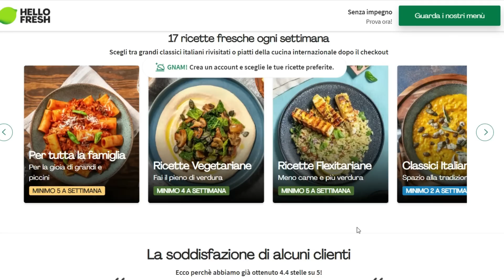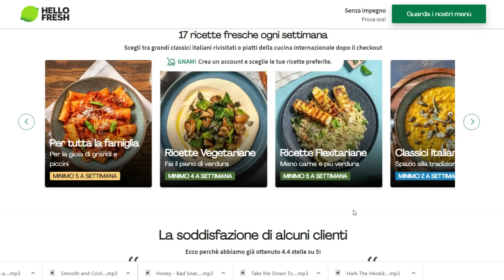5 MODELLI DI SCARPE AUTUNNO INVERNO DA AVERE QUEST'ANNO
Ciao a tutte, oggi vi parlo di 5 scarpe autunno inverno 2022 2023 da avere nel guardaroba capsula per creare infiniti outfit. Se questo video vi è piaciuto, guardate anche

► SCARPE MENZIONATE NEL VIDEO
SNEAKERS STEVE MADDEN BIANCHE (+altri colori)
SNEAKERS VEJA V-10
SNEAKERS VEJA BEIGE
ALTRE SNEAKERS DI TENDENZA

ANFIBI NERO GIARDINI
DOC MARTENS
CHELSEA BOOTS LISCI
CHELSEA BOOTS BASSI SAM EDELMAN

STIVALETTI CON TACCO SCAMOSCIATI SAM EDELMAN
STIVALETTI SCAMOSCIATI EDELMAN BEIGE
STIVALETTI PITONATI STEVE MADDEN TACCO ALTO
STIVALETTI PITONATI TACCO BASSO
STIVALETTI MANGO PERFETTI NERI O BEIGE

DECOLLETÉ BEIGE SCAMOSCIATE SAM EDELMAN
DECOLLETÉ BEIGE IN VERNICE COME LE MIE
DECOLLETÉ BEIGE SUPER COMODE E TRENDY
DECOLLETÉ VALENTINO INSPIRED
DECOLLETÉ VALENTINO ROCKSTUD
DECOLLETÉ EFFETTO CHANEL BICOLORI

STIVALI ALTI VERDE BOTTIGLIA
STIVALI ALTI EFFETTO SCAMOSCIATO
STIVALI NERI CLASSICI BELLISSIMI E A UN OTTIMO PREZZO
STIVALI NERI CLASSICI BELLISSIMI TACCO MEDIO

► SEI FREELANCE O LIBERA PROFESSIONISTA? RISPARMIA €50 SULLA PARTITA IVA

CODICE: CRISTINALF

CODICE: NOTIMELED

+ CODICE notimeforstyle10 che sconta 10 euro

► RISPARMIA IL15% SUI TUOI ACQUISTI CHARLOTTE TILBURY con il mio CODICE cristinanFA0K4 a questo

NESSUN CODICE NCESSARIO

Sconto extra del 20% per ordini superiori a €200 con il codice: Nstyle20

RETINOLO: I MIEI PRODOTTI PREFERITI:
Redermic R e relativo contorno occhi.
Crema favolosa e completa
Crema economica ma eccellente